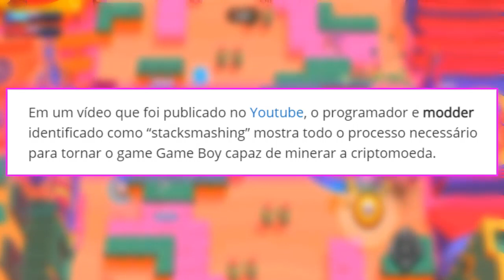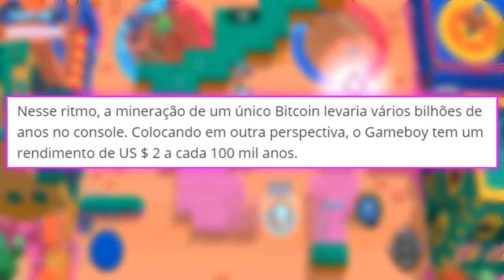CONSEGUIRAM MINERAR BITCOIN no GAMEBOY! SERIA ISSO INOVADOR OU PERDA DE TEMPO?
Bem, dessa vez comentamos sobre uma matéria que saiu recentemente, falando sobre uma pessoa ter conseguido minerar bitcoin no gameboy. Sendo essa informação um tanto quanto interessante, mostrando como a tecnologia atualmente nos permitem várias coisas.

No vídeo em si, damos nossas opiniões e comentamos brevemente sobre o assunto.

Gameplay de fundo: Brawl Stars

Caso tenha curtido o vídeo, aproveita pra se inscrever e apoiar o canal. :)